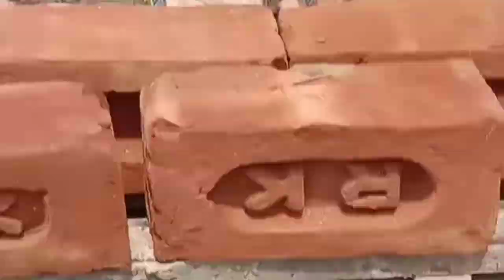New dukan da laintar 👷‍♀️👷